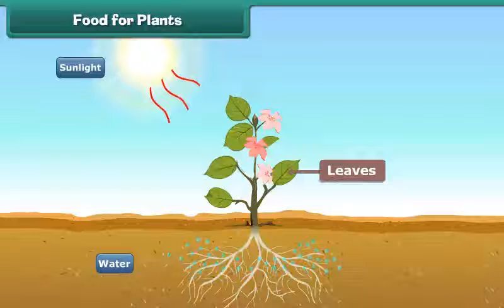Food for Plants